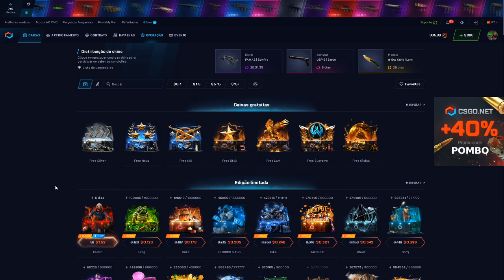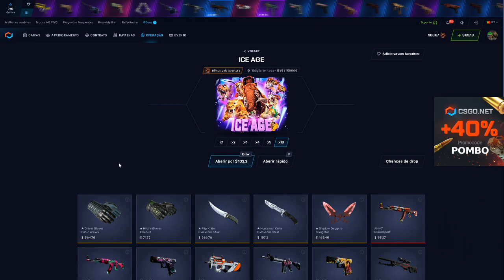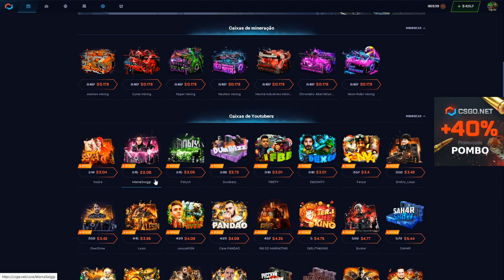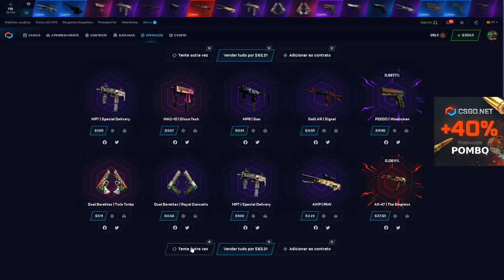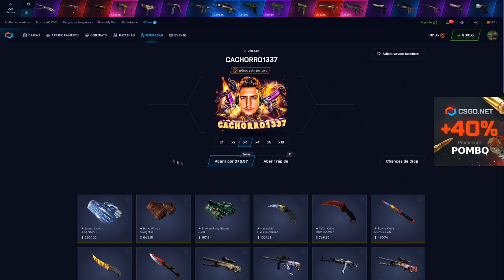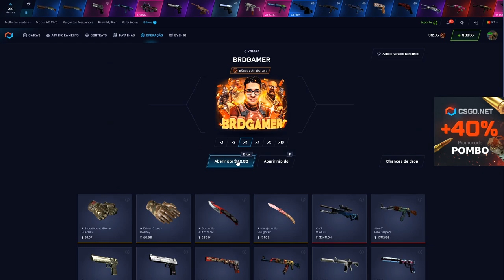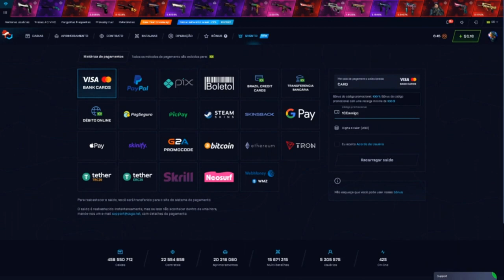SÓ CALL MONSTRA no CSGONET